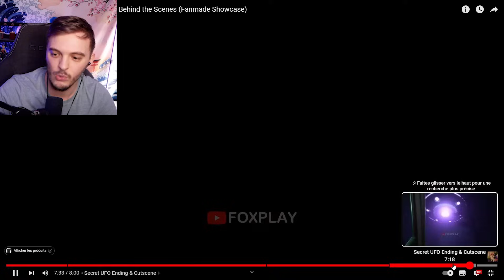ZOONOMALY : FIN SECRÈTE ET NOUVEAU PISTOLET SECRET ?!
Zoonomaly français ( fr ) On découvre des secrets de zinzin !

Vidéo 1 : @rushplay666

Vidéo 2 : @FoxPlayYT

Montage réalisé par Nary